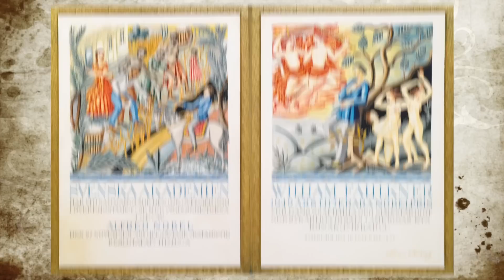The Nobel Prize Explained: 13 Interesting Facts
Interesting facts about the Nobel Prize.